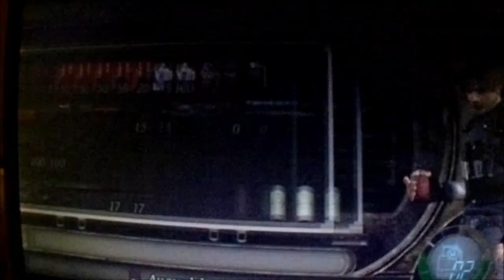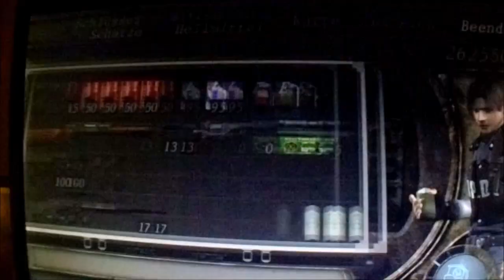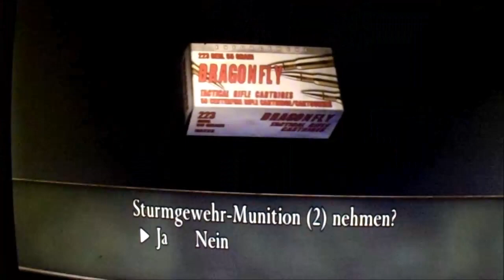Resident Evil 4 (PC) Kapitel 4.2 "Normal" in der Mine 👍🏻💪🏻😊🐶🧟‍♂️🧟‍♀️🧟🧙‍♂️🧙🏚🏞🎮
Königsbach-Stein, den 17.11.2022: hier eine kleine Kostprobe aus dem tollen Geburtstagsgeschenk meiner allerbesten Freundin (Kapitel 4.2 "Normal" in der Mine) 👍🏻💪🏻😊🐶🎁🎈🧟‍♂️🧟‍♀️🧟🧙‍♂️🧙🏚🏞🎮
Resident Evil 4 ist übrigens mein absolutes Lieblingsspiel. Ich habs auf der PS2 komplett durch, auch auf der Wii und am PC. Sämtliche Schwierigkeitsstufen, sämtliche Zusatzspiele. Mehrmals. Sogar einen Speedrun habe ich 2012 in einer ganz beachtlichen Zeit von 3:28:43 Stunden absolviert. Dies allerdings mit der "Chicago Typewriter", der meiner Meinung nach besten Waffe im Spiel 👍🏻💪🏻😊🐶🧟‍♂️🧟‍♀️🧟🏚🏡🏘🔥🎮
Hintergrundmusik:
- Sir Cubworth ~ Zombie March.
- Audionautix ~ Zombie Rock.
- Vans in Japan ~ Higher Octane.